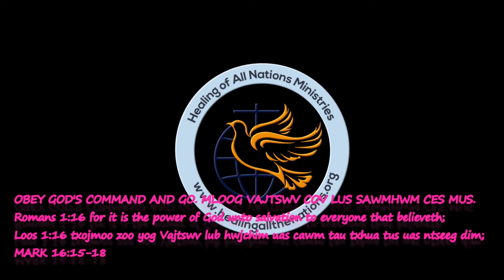NO FEAR! TSIS NTSHAI! Isaiah(Yaxayas)6:8 KJV"Here am I; send me."Kuv nyob ntawm no;txib kuv mus os."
NO FEAR! TSIS NTSHAI!
Isaiah(Yaxayas) 6:8 KJV
"Here am I; send me."
"Kuv nyob ntawm no; txib kuv mus os."
Romans 1:16 for it is the power of God unto salvation to everyone that believeth;
Loos 1:16 txojmoo zoo yog Vajtswv lub hwjchim uas cawm tau txhua tus uas ntseeg dim;